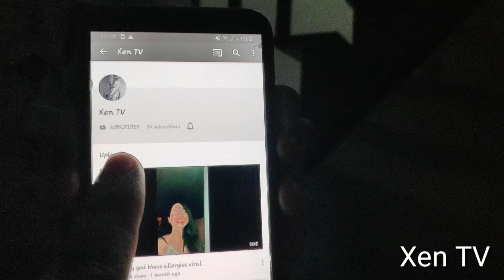Subscribe is the key.